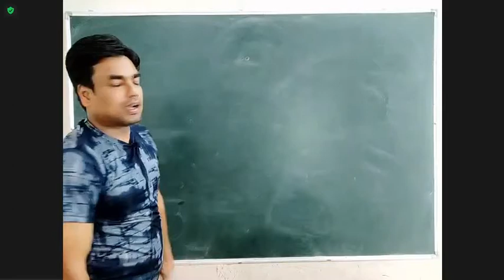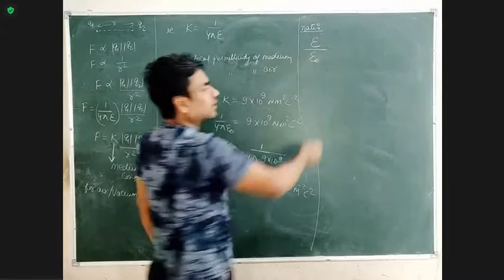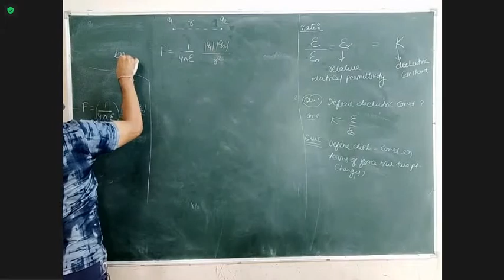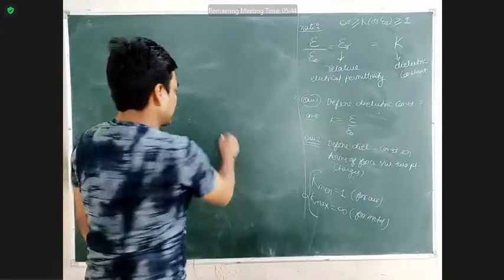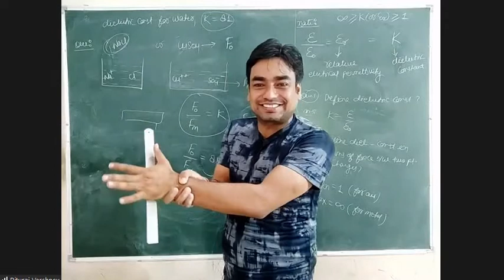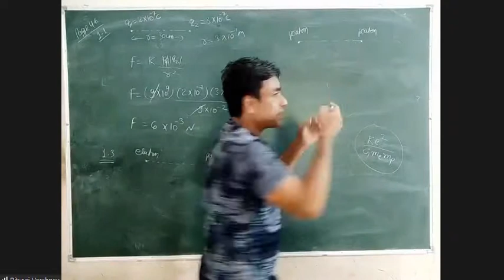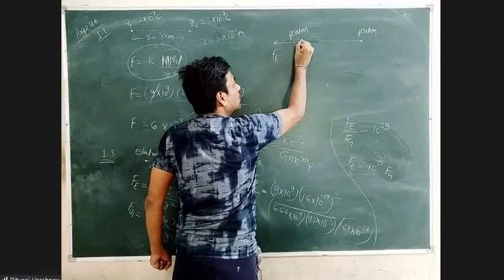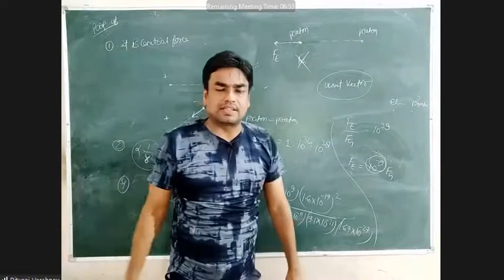unit 1 electrostatics : class 12 : day 4: coulomb's law part 2